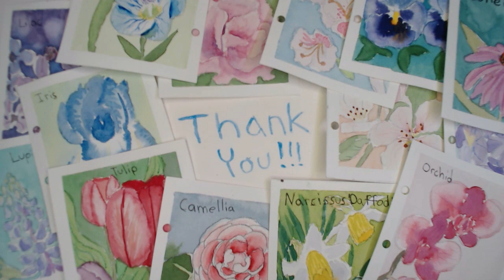Christmas tree cake in watercolor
These Christmas Tree cakes are my favorite Little Debbie treats. To me they represent the holiday season once they show up on shelves and inside my house.

They are so cute and fun. I love how this one turned out.

Happy Painting!!!